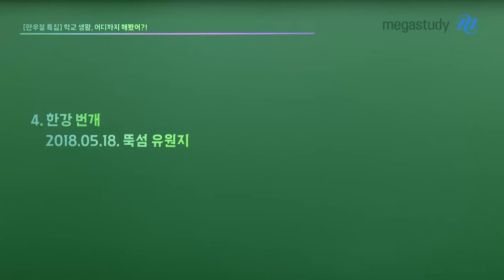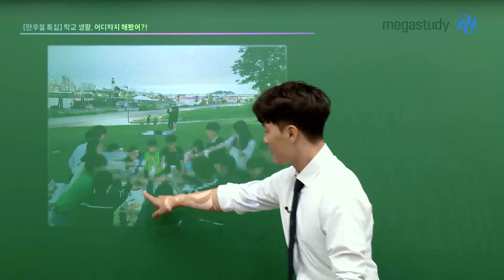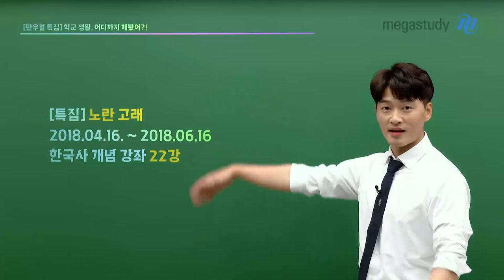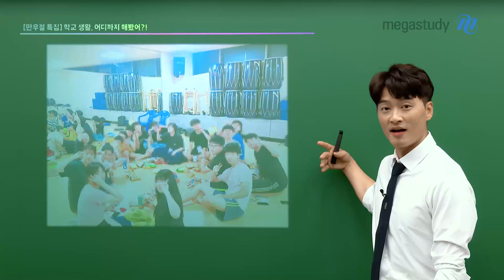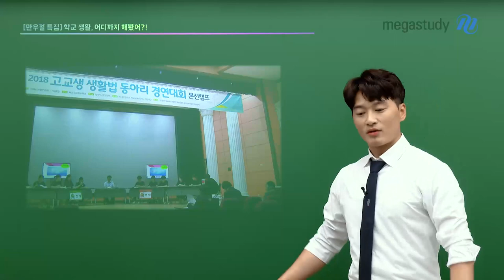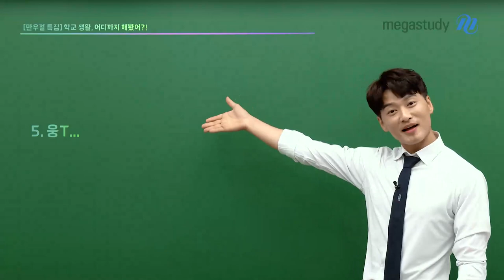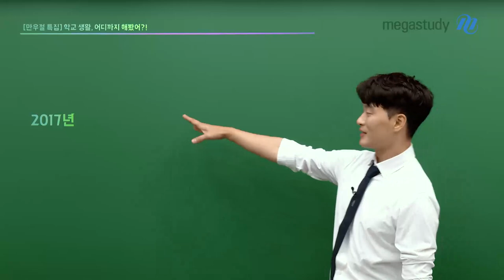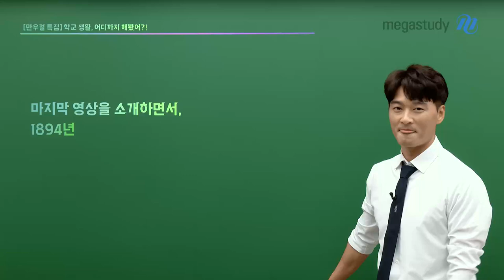[메가스터디] 한국사 김종웅쌤 - [만우절] 웅T. 학교생활 어디까지 해봤어 -2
짜잔! 만우절...은 지났지만!

웅쌤이 준비한 만우절 특집 영상 2편 ★

이전 캐스트에서 웅T의 학교생활 세 가지를 봤지!?
이제 그 나머지 두 가지! 지금 바로 시작한다~

웅T의 그때 그 시절 속으로...♪